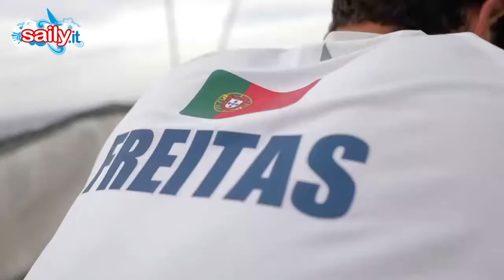Clapcich, prima intervista oceanica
Francesca Clapcich, atleta e prodotto della vela italiana, olimpica a Londra 2012 (Laser Radial) e Rio 2016 (FX con Giulia Conti), parla per la prima volta da bordo di Clean Seas, il team velico-ambientalista con il quale farà la regata intorno al mondo Volvo Ocean Race. Emozioni!